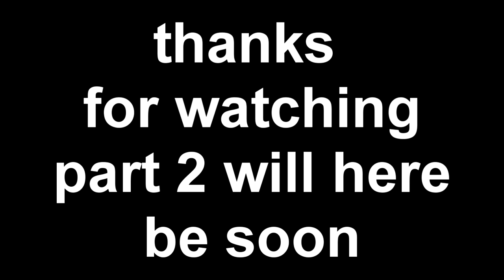The hunger games/ Katniss all her bow shots part 1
movies hunger games / hunger games catching fire

The hunger games/ Katniss all her bow shots part 2
Katniss Everdeen // The revolution!!!
The 100 x hunger games (fan made trailer)